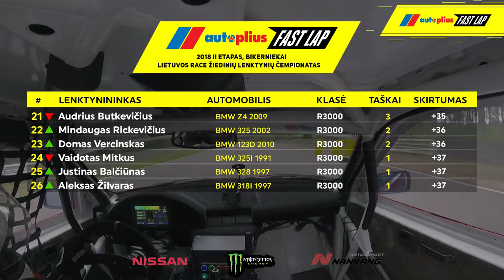Autoplius.lt Fast Lap R3000 highlights 2018 stage 2 (Riga)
Daugiau šių automobilių skelbimų galite rasti Autoplius.lt portale: